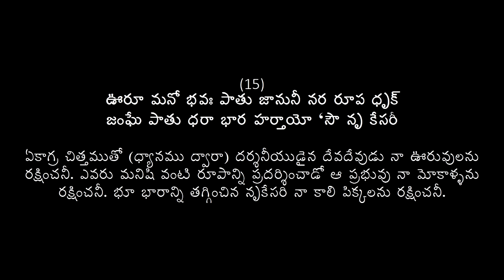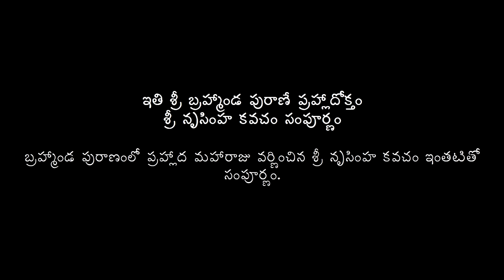Pranathi 02: Narasimha Kavacha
Narasimha Kavacha